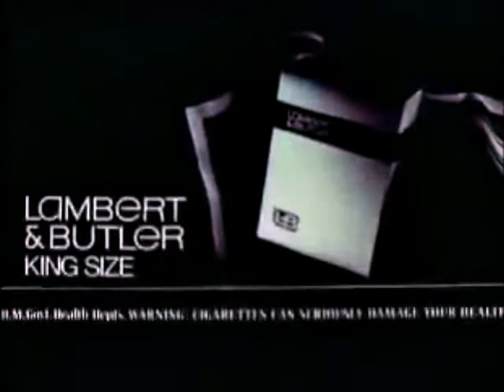Lambert & Butler's King Size film advert (Probably 1979?)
☆ VIDEO DESCRIPTION ☆
The cinema commercial version of Lambert & Butler's King Size cigarette.

Restored/Color-corrected/Upscaled to 480p/Stereo conversion using VEGAS Pro 16 by Project Fate.Alicia.

Project Fate.Alicia used MAGIX VEGAS Pro 16, Blender, Cinema 4D, and Photoshop for making videos.

WARNING: Any unauthorized duplicating, copying, transmission, pirating, or stealing any videos from Project Fate.Alicia will cause a wrongful termination/violation of laws.